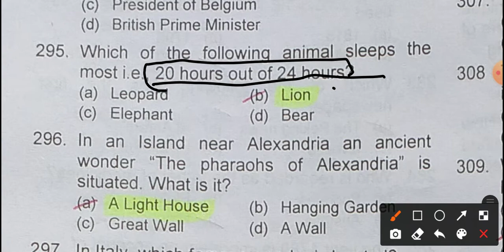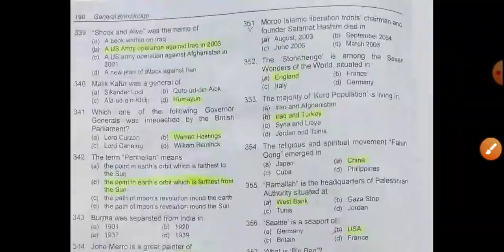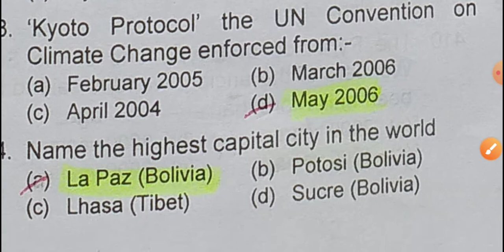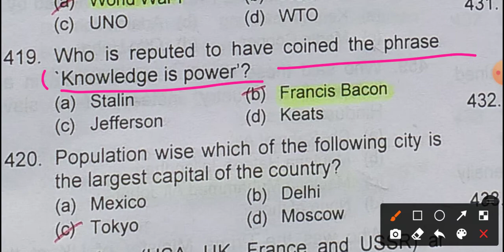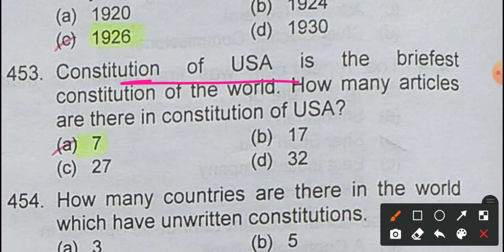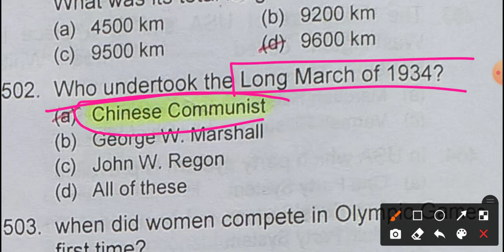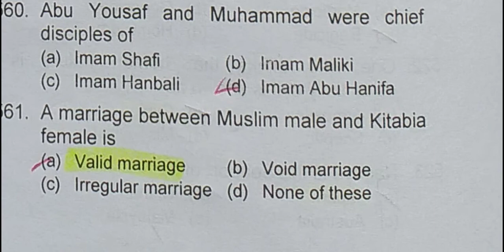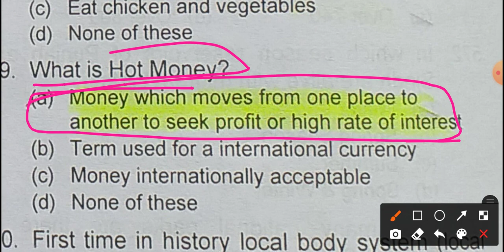PPSC Test Preparation |Part 49